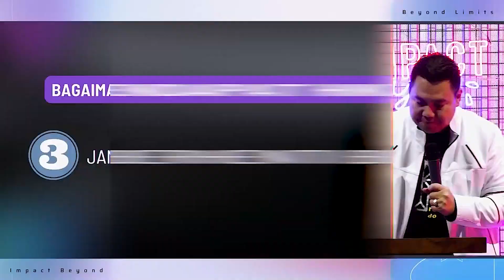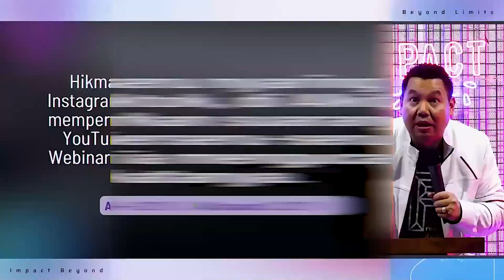Hikmat Didapatkan Dari Konsisten Belajar - Yoanes Kristianus